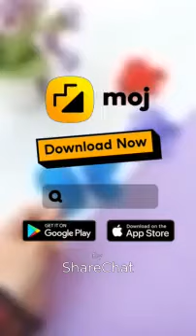paper art butterfly